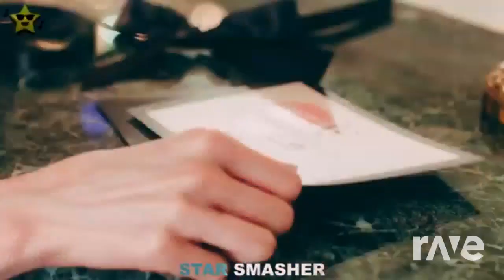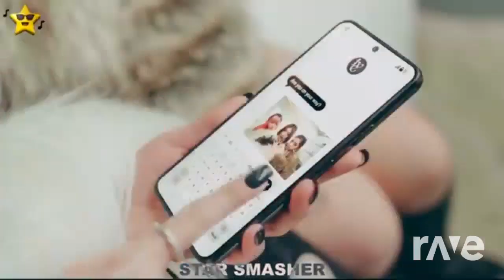IVE / SuperM / TXT / TREASURE ft STAYC - I am / 100 / Run away / Sugar rush ride / I love you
STAYC - Run2u